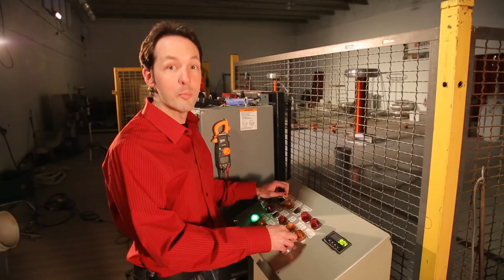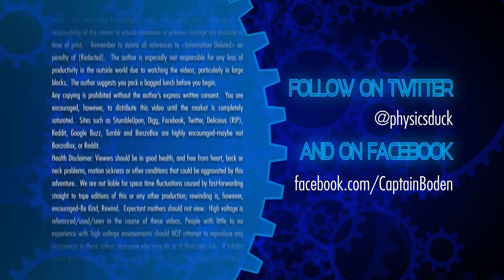Captain's Blog 9-27,28-2012 Timelapse Haas SR-100 CNC (Prototyping Parts)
2 days timelapsed showing the development of the manufacturing process for a production run. This is the prototype run, the next run will be done with our new vacuum table and will have a much higher yield.